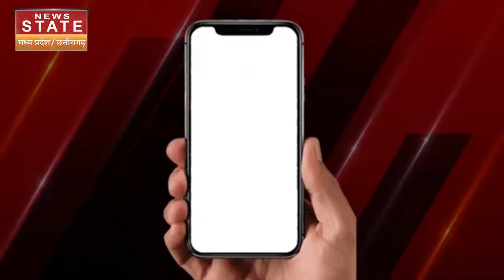Bengal Bandh के बीच BJP Leaders पर Police का Action | BJP Protest | Mamata Banerjee | Breaking News